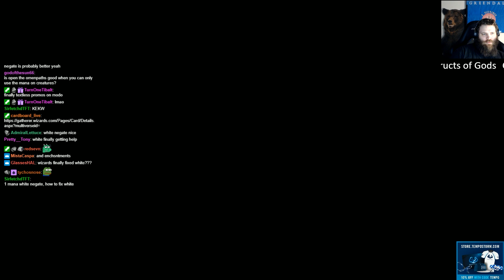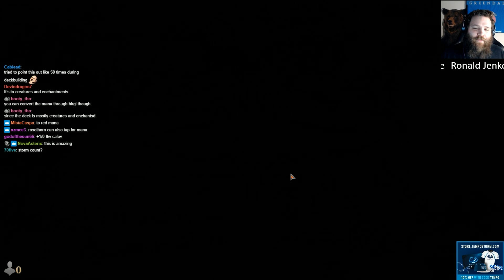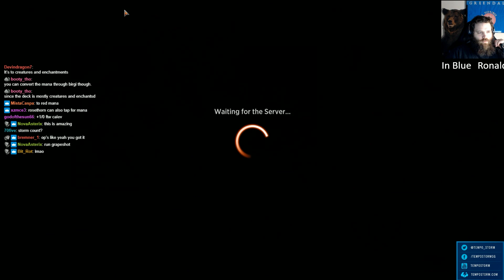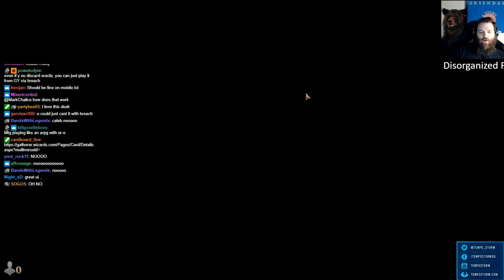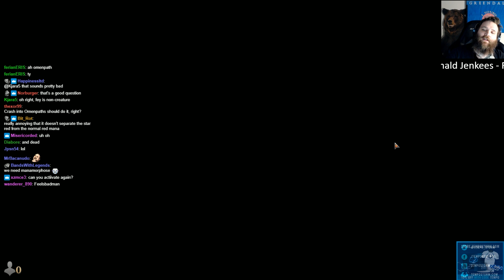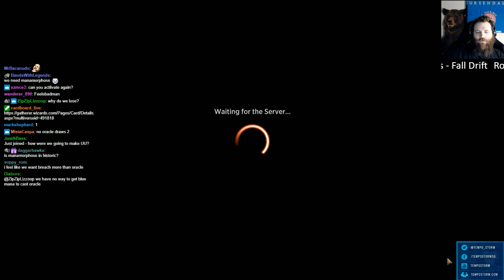Birgi Combo | vs Day9! | Kaladheim Standard | MTG Gameplay | sponsored Early Access Event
Birgi is BUSTED. That said, "how many ways can we draw our deck and still lose" is also an accurate title.